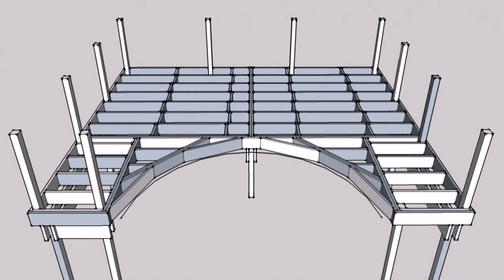Above Ground Pool Deck Joists